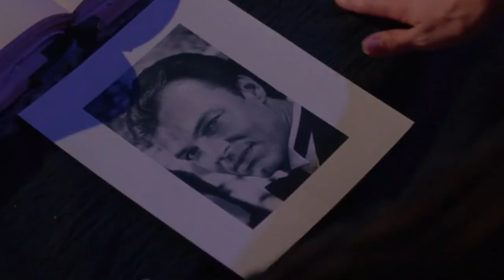Sorceress (1995)movie explained in bengai l |Movie bengali explanation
Sorceress (1995)movie explained in bengali |Movie bengali explanation